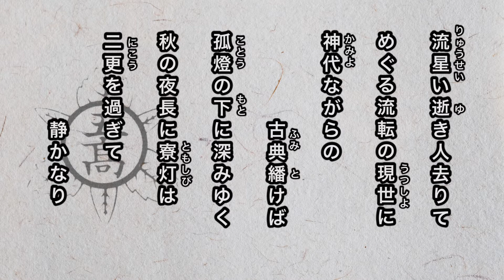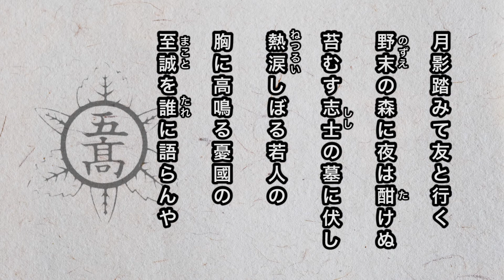【寮歌・歌詞付き】「流星い逝き人去りて」第五高等学校